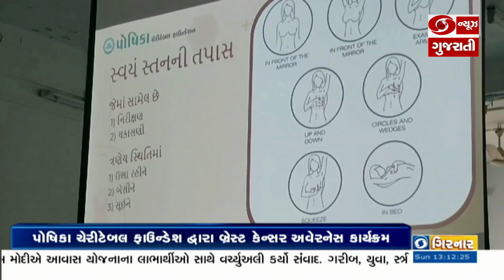તાપી : વ્યારા ખાતે શાળાઓમાં કામ કરતી મહિલાઓ માટે બ્રેસ્ટ કેન્સર અવેરનેસ કાર્યક્રમનું આયોજન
તાપી : વ્યારા ખાતે શાળાઓમાં કામ કરતી મહિલાઓ માટે બ્રેસ્ટ કેન્સર અવેરનેસ કાર્યક્રમનું આયોજન l 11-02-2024